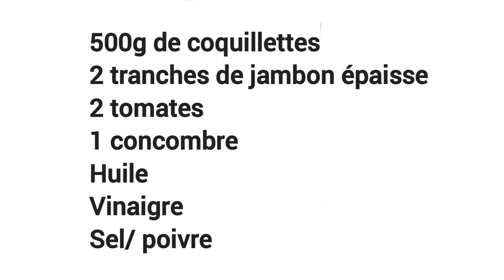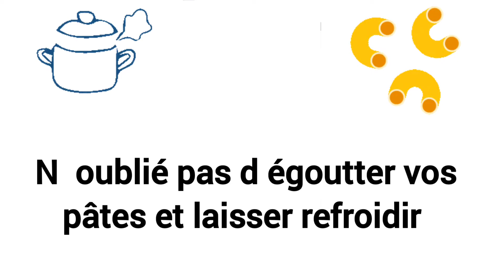salade de coquillettes jambons